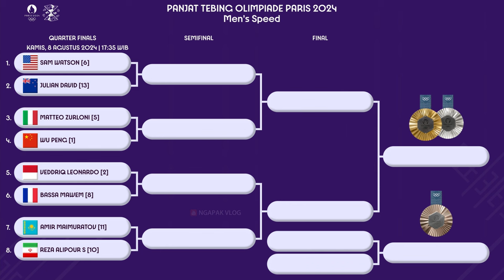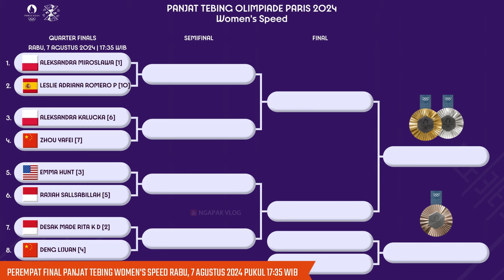Draw & Jadwal Perempat Final Panjat Tebing Olimpiade Paris 2024